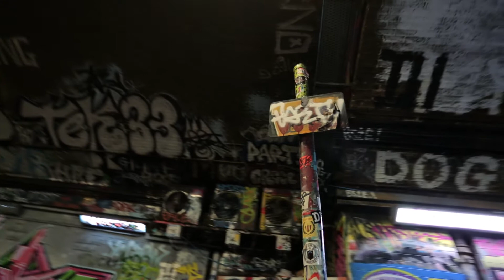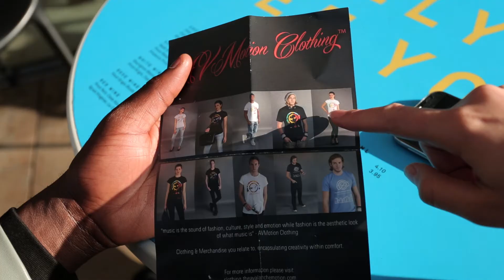J-SoL - Weekend out with AVMotion Clothes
Short film (promo): J sol catches up with some old friends and his girl, they then go for a photo shoot together.

Featuring @Jsolworld
Anne N
Kay Courtney and
Gianmattello M

Make up by @tasnimMUA